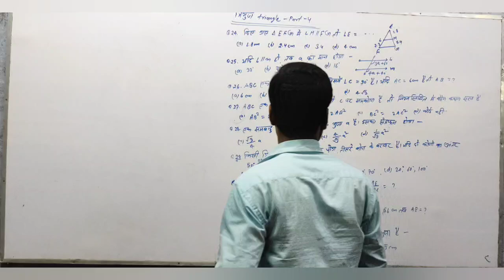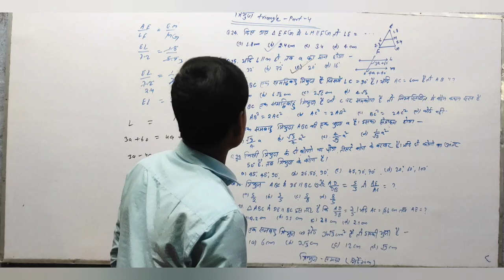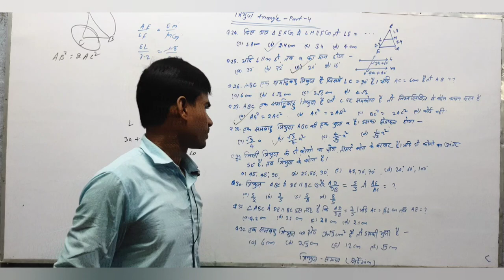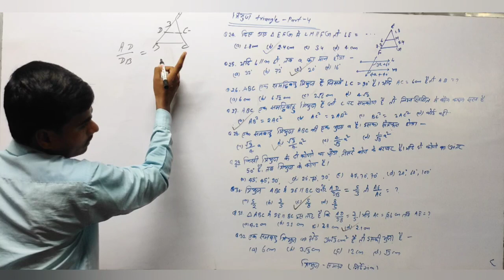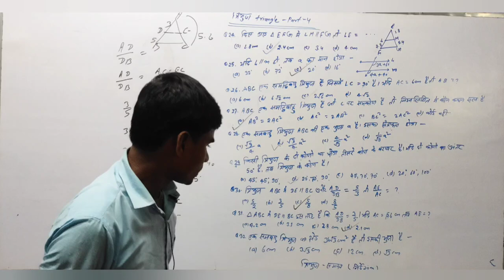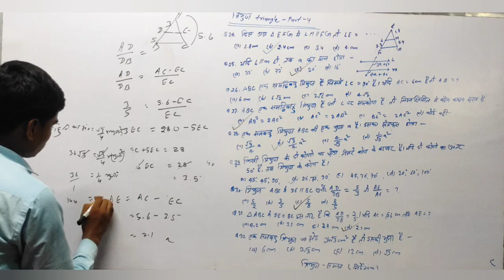triangle objective#questions#mathematics vsp math mishal#mathexpert ##